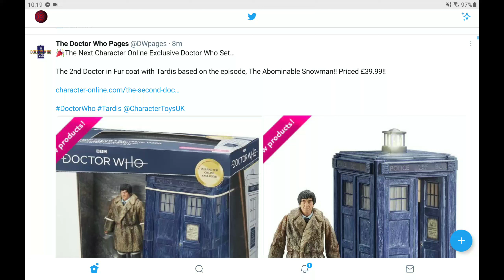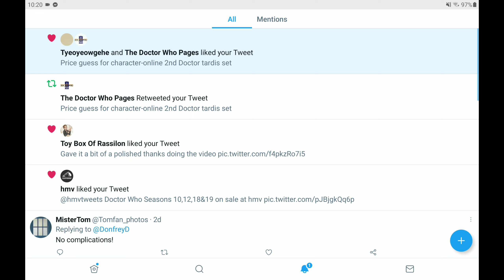Doctor Who 2nd Doctor Tardis Set Available for pre order now